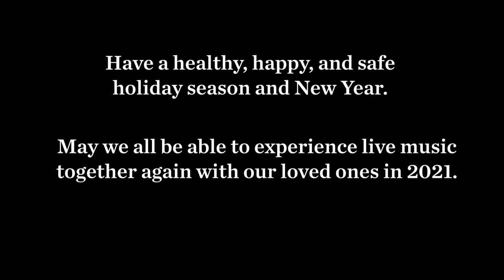Hush thee, princeling | TENET Vocal Artists | Caramoor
Enjoy this selected piece of Norman dello Joio's  'Hush thee, princeling', performed by TENET Vocal Artists as a part of their December 12th, 2020 livestream from the Music Room at Caramoor.